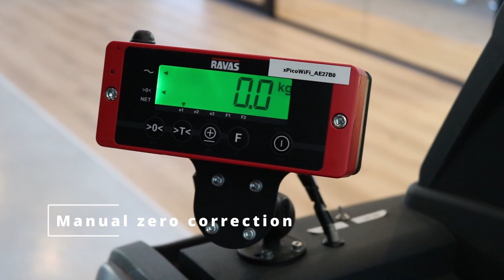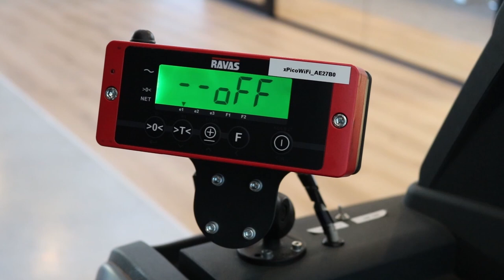How does the RAVAS indicator 3200 work?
Do you have a RAVAS mobile weighing system with the indicator 3200?
Please watch this video to see how it work!